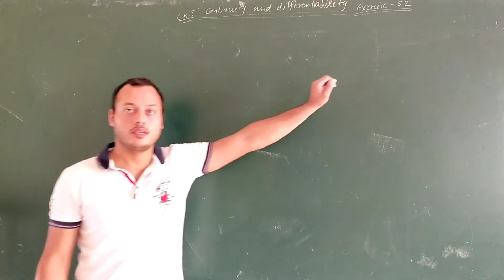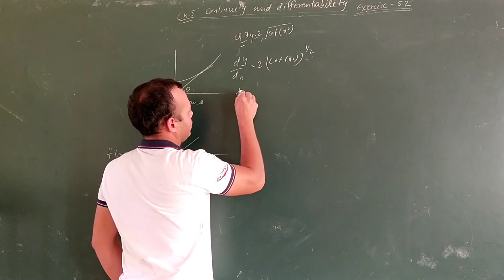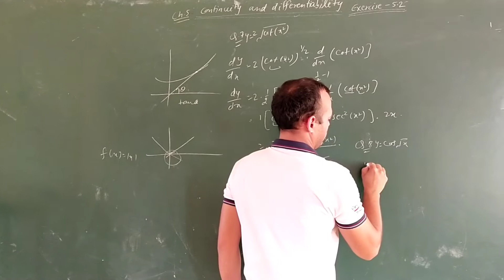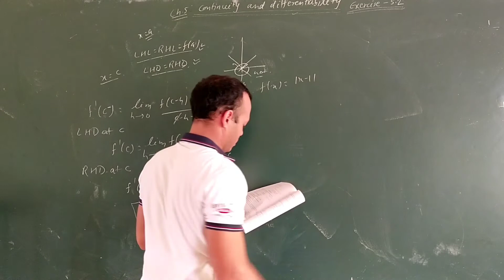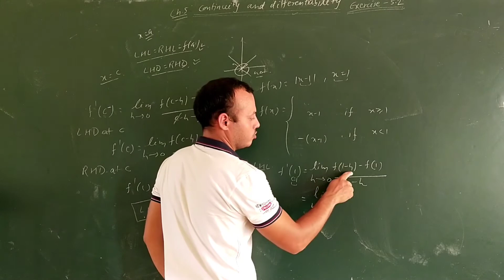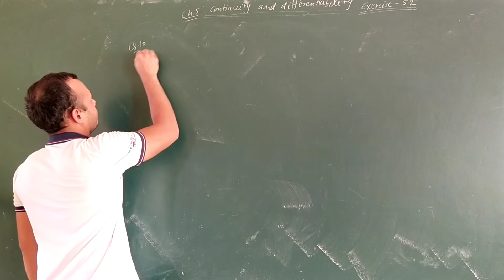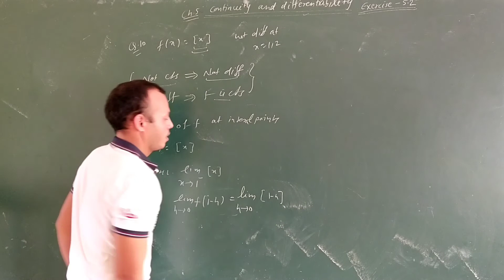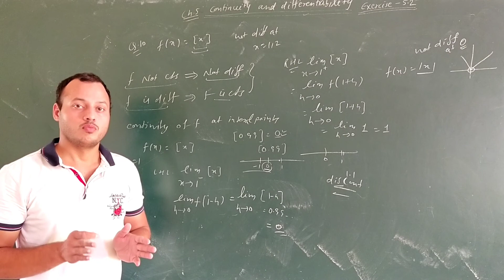Continuity and differentiability part 6 class 12th chapter 5.3